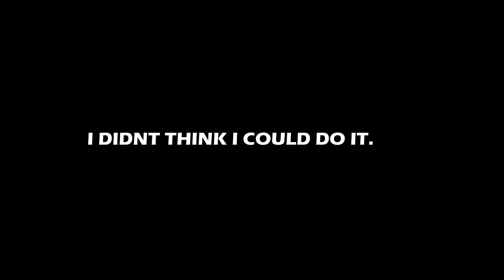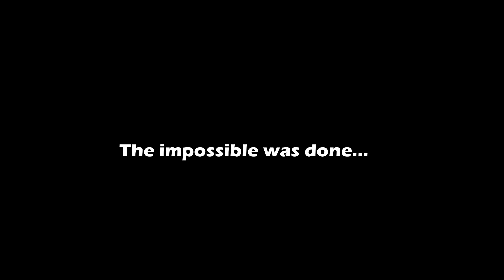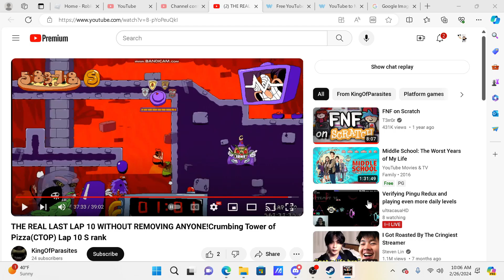THE FINAL TEST! || Pizza Tower Lap 10 Mod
CTOP LAP 10 SUCKED SO MUCH I DONT EVER WANT TO DO THIS AGAIN THE AMOUNT OF FOCUS AND RNG THIS HAS BRO I DONT NEED TO MAKE A TIER LIST VIDEO ON THIS ITS DEF THE HARDEST ONE! (and longest -no homo- one)